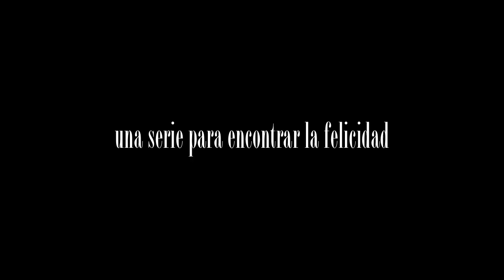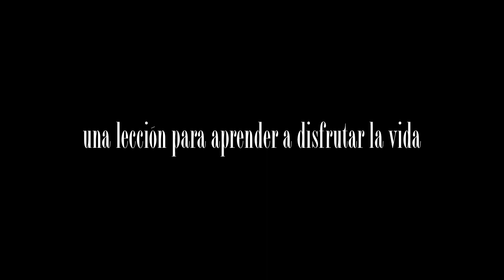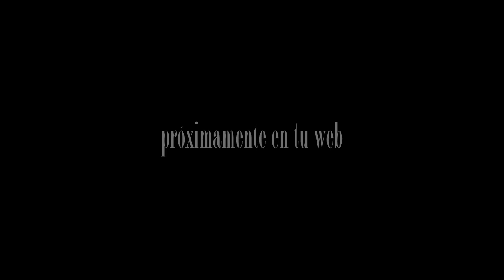LA VIDA SEGÚN GODOY.mp4